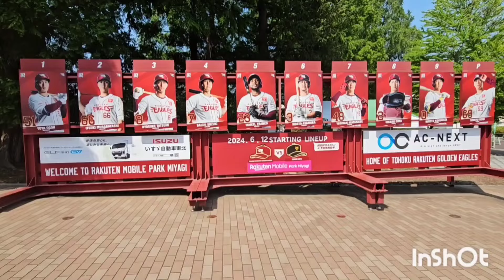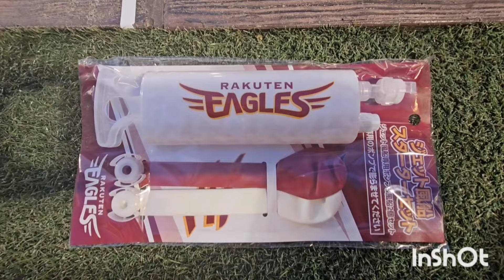楽天モバイルパーク宮城 交流戦楽天対巨人 楽天応援歌20周年バージョン 巨人闘魂こめて ジェット風船🎈観覧車🎡クラッチーナちゃん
00:00楽天スタジアム入場口
00:50観覧車
02:56レフト芝生席観戦
05:45巨人7回闘魂こめて
06:45楽天応援歌20週年バージョンジェット風船